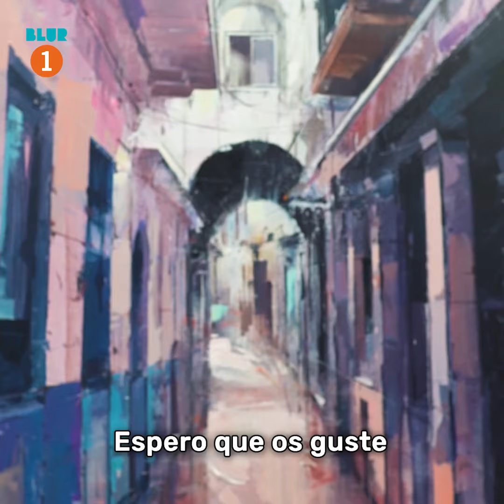CURSO ONLINE: Pintura rápida de un paisaje urbano.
En este curso, Cristóbal León nos mostrará, uno a uno, todos los pasos del proceso que le lleva a la realización de un paisaje urbano a partir de un modelo fotográfico.

Durante más de 4 horas de duración, Cristóbal enriquecerá su trabajo demostrativo de ejemplos técnicos y reflexiones, así como trucos y consejos que él ha aprendido gracias a su profusión de trabajos y experiencia.
Bagaje pictórico que no duda en compartir en el que podemos destacar:

Materiales, la superficie, pinceles y otras herramientas.
Composición, perspectiva y puntos focales.
La paleta de color. Valoraciones de contraste. Uso del lápiz. Puntos de fuga.
Construcción, deconstrucción. Rotura de líneas. Correcciones de perspectiva.
Técnica mixta. Incorporación del óleo como recurso.